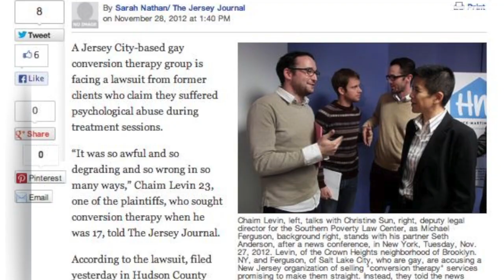Chris Christie to Ban 'Gay Conversion Therapy'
It's good news for gay activists who weren't clear what move the Republican governor would make.